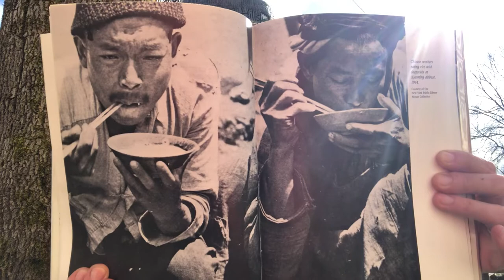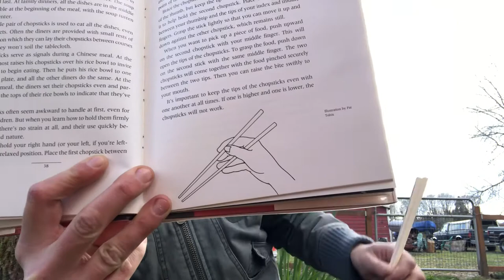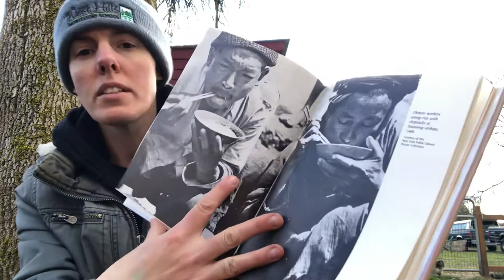From Hand to Mouth, Chapter 4: Read Aloud 4/2/20